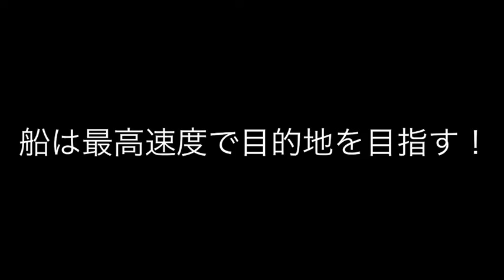【黒羊の選択】#4 あらすじ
いよいよ物語も佳境か⁉️
第五話は金曜日20時半から。
ライブ配信にて！